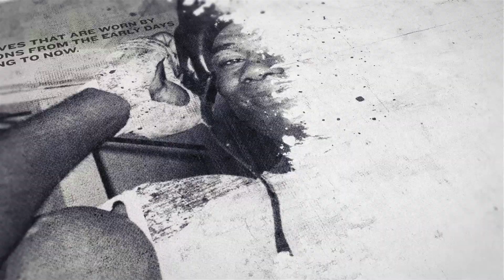'HE WENT ALL THE WAY WITH MCKINSON, I STOPPED HIM, WHAT DOES THAT SAY?!' - KAISEE BENJAMIN